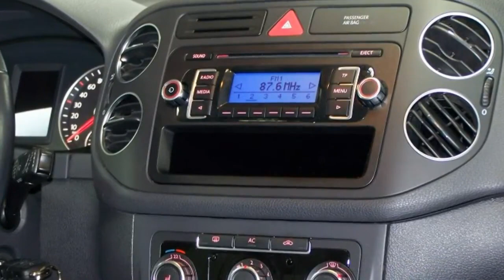Volkswagen Golf Plus 2 0 TDI Comfortline AW545081 Deep Black Perleffekt AUTOHAUS CZYCHY